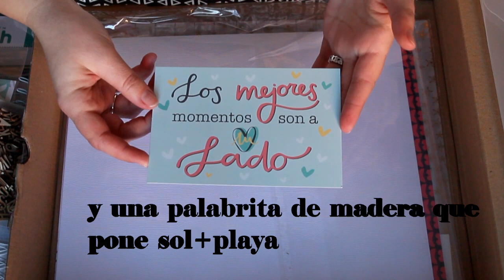COMPRAS KIMIDORI Y MI TIENDA DE ARTE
BIENVENID@S A MI RINCONCITO!

Holaaaa siento ir con retraso ,pero nunca está de más tener ideas para las próximas rebajas o descuentos,espero que o gusten,besossss

(5€) DTO%  POLAGRAM/LALALAB :✿ PG6H1HR6✿

*Todo el contenido de este video está creado por mi, por lo tanto estoy en mi derecho de dar mi opinión personal sobre todo lo mostrado en mis videos..

*Edito con: CIBERLINK POWER DIRECTOR
*Música utilizada de la biblioteca de YOUTUBE.